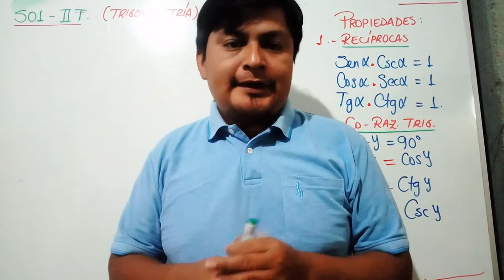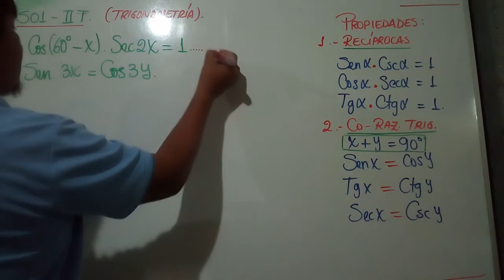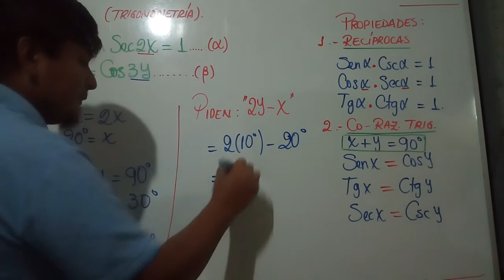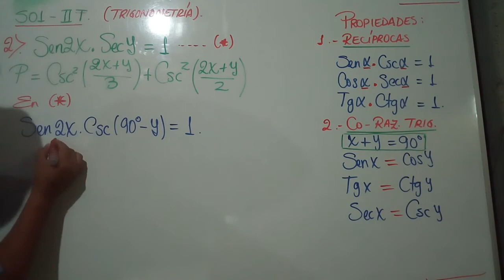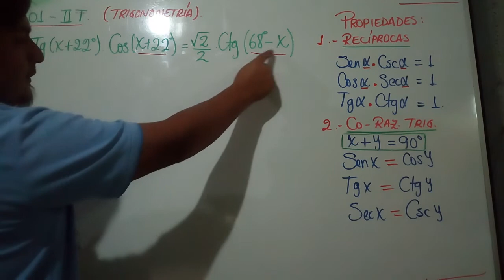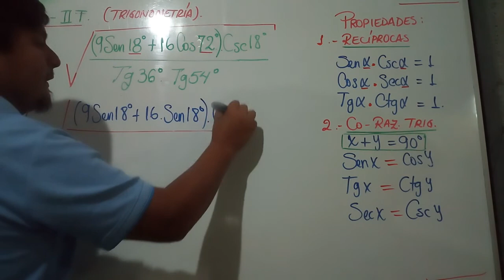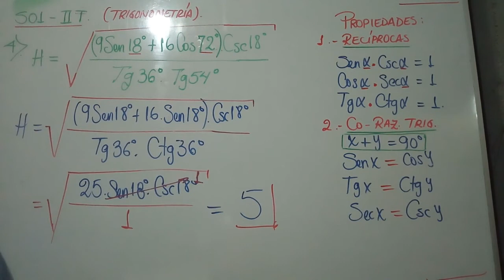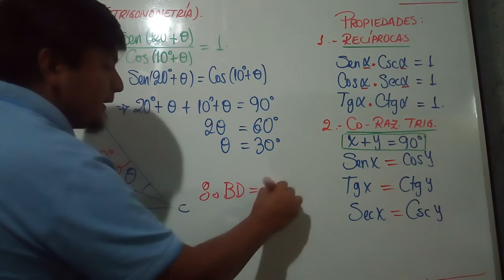TRIGONOMETRÍA_5TO_SEC_S01 - II TRIMESTRE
Tema: Propiedades de las Razones Trigonométricas